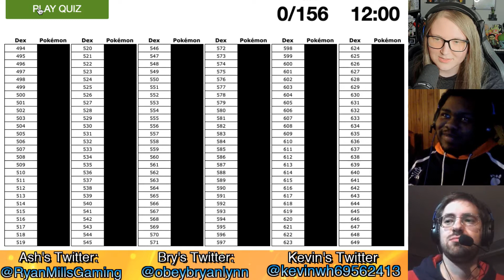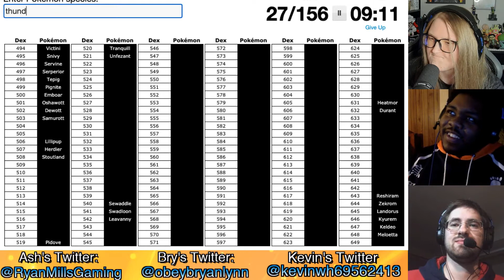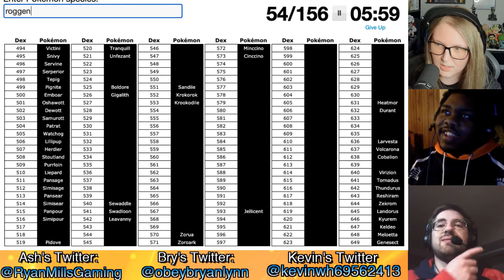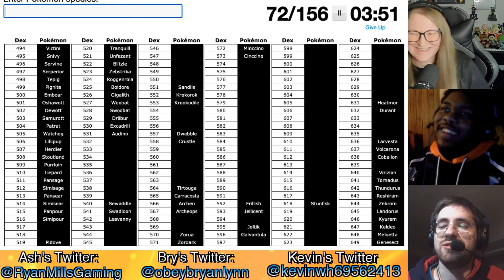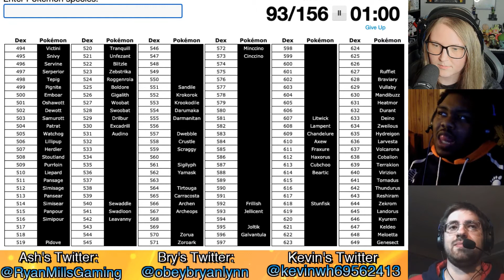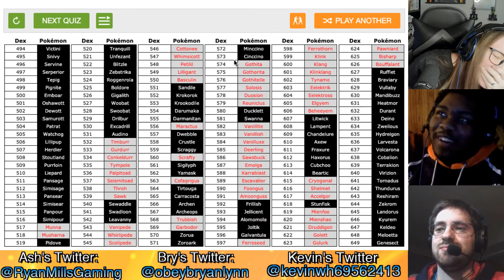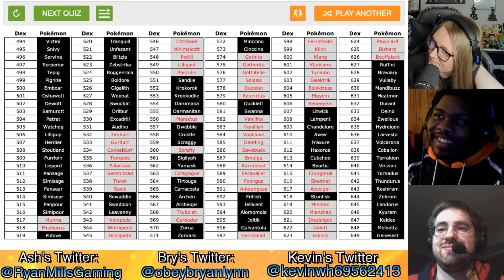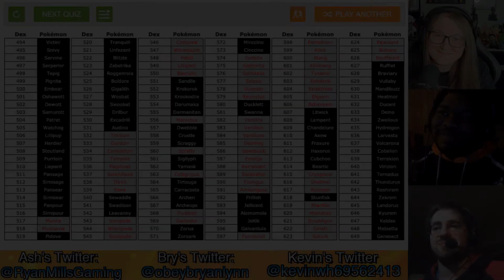Guess That Pokemon Gen 5 with Oathkeeper Bry and 18WheelerGamer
Hey Guys! Today 3 friends come together to see how many Pokémon we can guess in a quiz! Will we do well or poorly? Find out today in this Generation Quiz we take! Also make sure you are subbed to all 3 of us for more content and quizzes coming soon! There will be 2 quizzes on each channel! So make sure you like and sub to all 3 of the accounts down below!